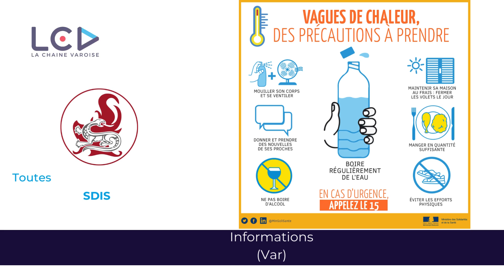La Minute du Sud #114 - Week -end - La Chaine Varoise - Semaine 36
La Minute du Sud #114 | Découvrez Votre Week-end Culturel avec La Chaîne Varoise –
Événements à la Une ! Plongez au cœur de l'effervescence culturelle de la région avec La Minute du Sud !

Chaque semaine, nous vous apportons une sélection triée sur le volet des meilleurs événements pour enrichir vos week-ends.

Quoi de neuf cette semaine ?

CINEMA MONSIEUR AZNAVOUR - Vendredi 6 Septembre 2024
JEREMY WHYTE & NICOLAS SUSINI - Vendredi 6 Septembre 2024
FESTIVAL DU MOULIN - du 6 au 8 Septembre 2024
SALON DE L’AUTO - du 6 au 8 Septembre 2024
LA SINGULAR TROPIQUE - Samedi 7 Septembre 2024
MASCARADE PARTY - Vendredi 6 Septembre 2024
FORUM DES ASSOCIATIONS Toulon - Le 7 Septembre 2024
RYTM - Samedi 7 Septembre 2024
VIDE GRENIERS ET BROCANTE - Samedi 7 Septembre 2024
CINEMA BEETLEJUICE - Dimanche 8 Septembre 2024
CLASSIC CARS AND GOOD FOOD - Dimanche 8 Septembre 2024
TOULON SUP RACE 2024 - Dimanche 8 Septembre 2024
LES APEROS ÉLECTRONIQUE - POOL PARTY - Dimanche 8 Septembre 2024

PROCHAINEMENT :

OPEN PACA Toulon Beach Tennis -du 12 au 13 Septembre 2024
MARCHE DES CREATEURS ET PRODUCTEURS  - Dimanche 15 Septembre 2024
FÊTE DU PAIN - Dimanche 22 Septembre 2024
BOURSE – EXPOSITION - Du 28 au 29 Septembre 2024
COLOR RUN 2024 VIRADES DE L'ESPOIR - Dimanche 29 Septembre 2024

INFORMATION :
Informations (Var) @SDIS83

La chaine Varoise (LCV) @LaChaîneVaroise
Sortir dans le Sud @SortirDansleSud

Ne ratez aucun évènement incontournable avec nos recommandations personnalisées.
Vous organisez un événement ? Nous adorons mettre en lumière les trésors cachés de notre belle région.

Suivez-nous pour un voyage culturel chaque semaine - seulement sur La Minute du Sud by Sortir Dans le Sud - SMR Diffusion - LCV.

Vidéo réalisée par Sortir dans le Sud pour La Chaine Varoise LCV.
Août 2024 - Sortir dans le Sud – LCV